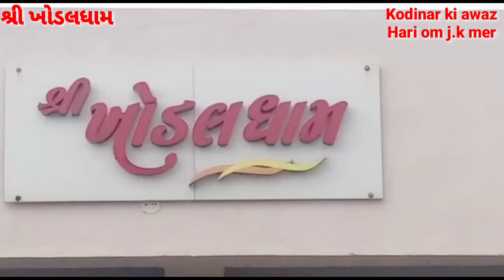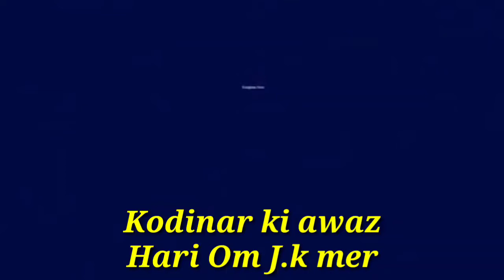Khodal Dhaam Kagavd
खोडल धाम कागवड

Video - J.k mer

sound - J.k mer Kodinar ki Awaz